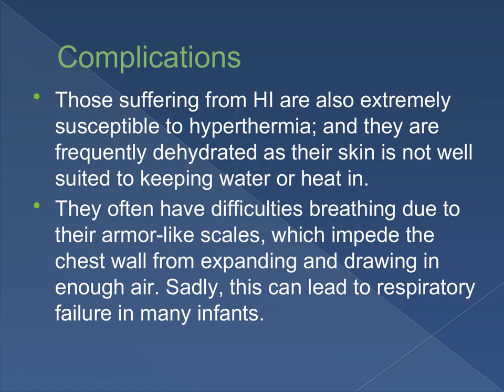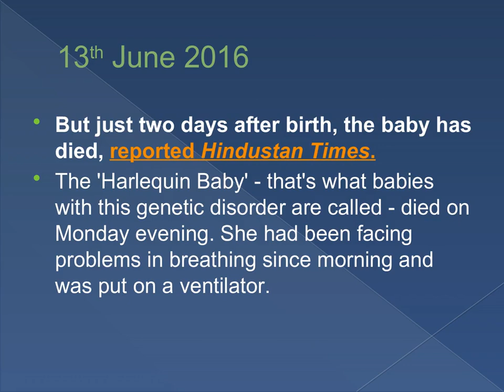Harlequin ichthyosis - Genetic Disorder of Skin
Harlequin ichthyosis - Genetic Disorder